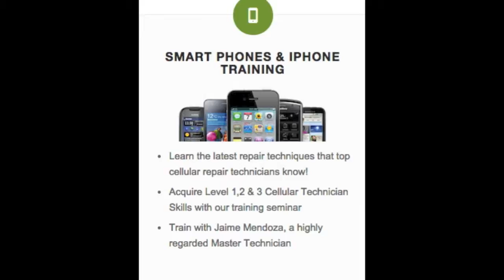Cell phone repair class in Tampa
Cell phone repair class inTampa Check out our wireless repair training schedule and register for your classes here